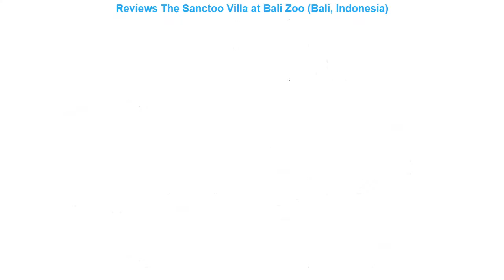Reviews The Sanctoo Villa at Bali Zoo (Bali, Indonesia)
The Sanctoo Villa at Bali Zoo  (Bali, Indonesia)
Address: Jl. Raya Singapadu. Sukawati

The Sanctoo Villa at Bali Zoo is conveniently located in the popular Ubud area. The property features a wide range of facilities to make your stay a pleasant experience. 24-hour room service free Wi-Fi in all rooms 24-hour security daily housekeeping postal service are there for guest's enjoyment. Some of the well-appointed guestrooms feature television LCD/plasma screen carpeting clothes rack complimentary instant coffee complimentary tea. Take a break from a long day and make use of spa massage garden. Discover all Bali has to offer by making The Sanctoo Villa at Bali Zoo your base.